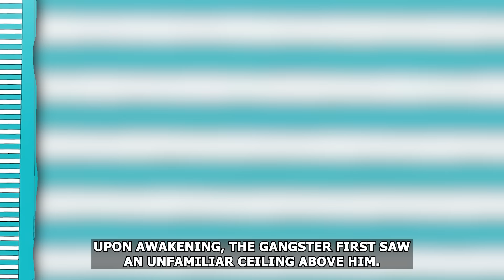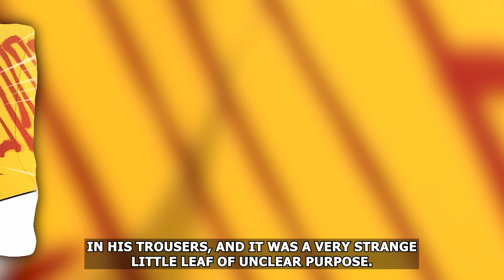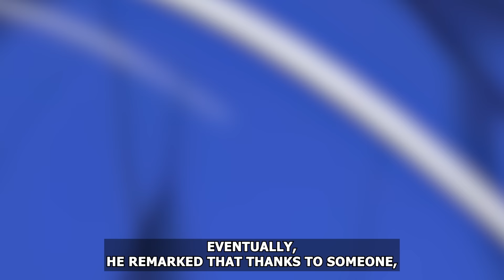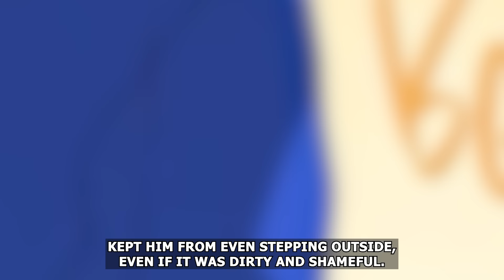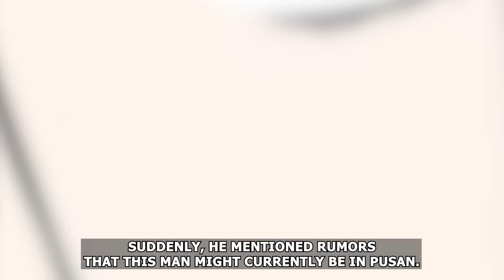I Deceived Cruel Mafia BOSS, But He Found Me And Now I've To Fix My Mistakes In Specific Way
BL Yaoi Manga Manhwa recap
I Deceived Cruel Mafia BOSS, But He Found Me And Now I've To Fix My Mistakes In Specific Way - Yaoi BL Manhwa Recap
MANHWA, manga , MANHUA , recap , summary, bl manhwa explained webtoon bl recommendations bl otaku